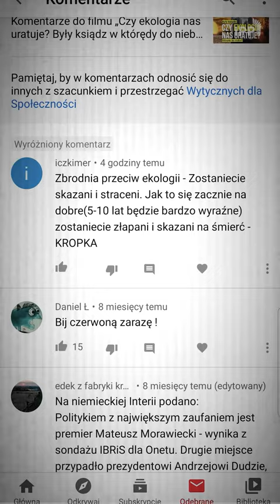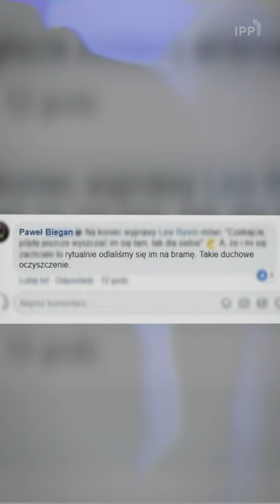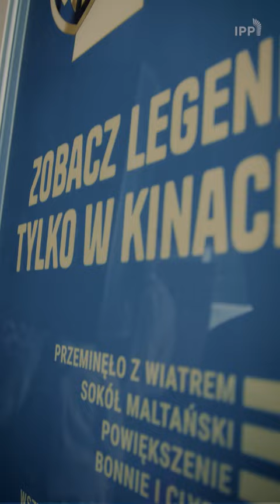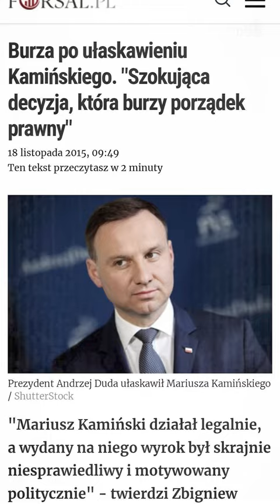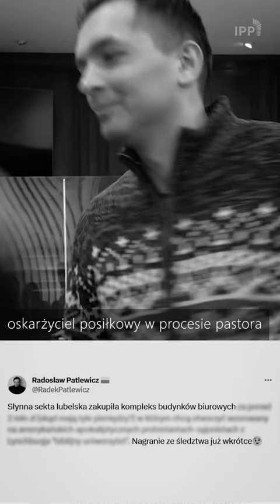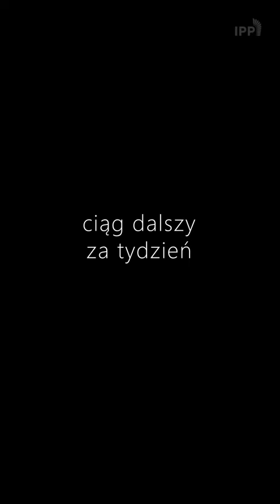Serial "Chojecki: KASACJA" | odc. 4: "HAŃBA DUDY"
Zdjęcia z ukrytej kamery, obrzydliwe groźby, jakie dostawał od hejterów, a także najbardziej poruszające fragmenty rozpraw sądowych 🟥 NOWOŚĆ NA YOUTUBE: serial dokumentalny o procesie pastora Pawła Chojeckiego, skazanego za obrazę uczuć religijnych katolików i prezydenta Dudy.

W dzisiejszym odcinku:
Mroczne i bolesne strony procesu pastora Chojeckiego. Będziemy też towarzyszyć ekipie IPP TV na Festiwalu Filmowym pod patronatem... Andrzeja Dudy, na który pastor jedzie z pewnym zamiarem.

🔴 Produkcja Idź Pod Prąd 2023

Podpisz petycję do RPO o kasację wyroku na pastorze do Sądu Najwyższego